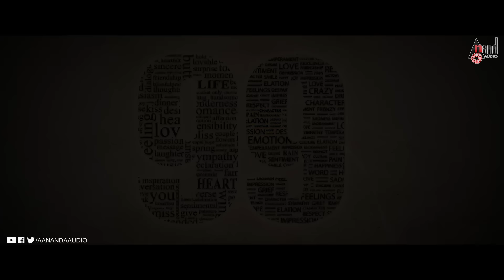99 | Aagide Aagide Video | Ganesh | Bhavana | Preetham Gubbi | Arjun Janya | Kaviraj | Ramu Films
Watch Heart Full Song Aagide Aagide from the Movie 99, Starring: Golden Star Ganesh, Bhavana Menon & Others Exclusive Only On Anand Audio Official Youtube Channel..!!!
♪ Inst reels Gamyave: Coming Soon
♪ Inst reels Nee Gnyapaka: Coming Soon
♪ Banner: Ramu Films
♪ Film: 99
♪ Producer: Ramu
♪ Director: Preetham Gubbi
♪ Song: Aagide Aagide
♪ Singers: Manasa Holla, Keerthan Holla
♪ Lyricist: Kaviraj
♪ Starcast: Golden Star Ganesh, Bhavana
♪ Record Label: Aananda Audio Video
Operator Codes
To Set "Aagide Aagide" as Your Caller Tune!!!